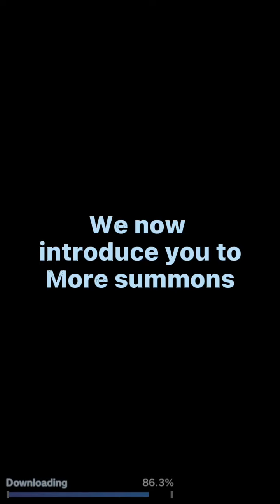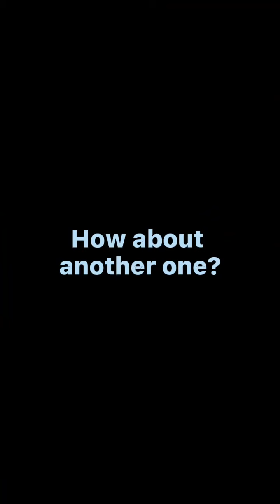DBL God-Ki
Using a Zenkai applicable character for PVP, sounds original.